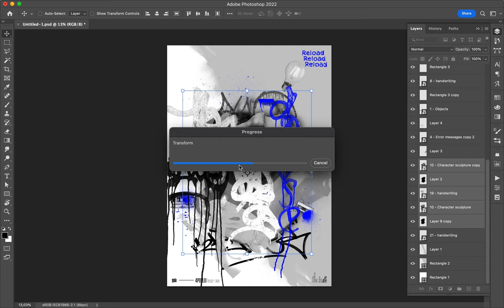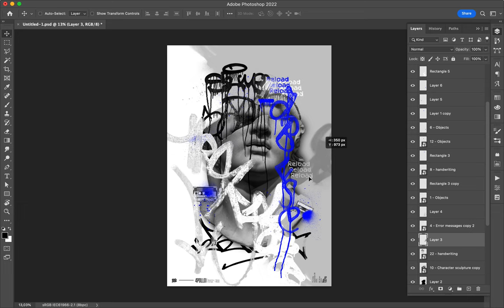Poster Speed Art 1375 Reload 26 7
I'll try to add a new interest to the mini-series tomorrow.